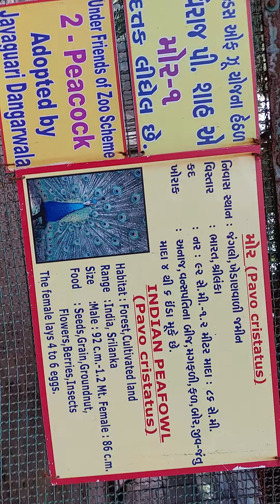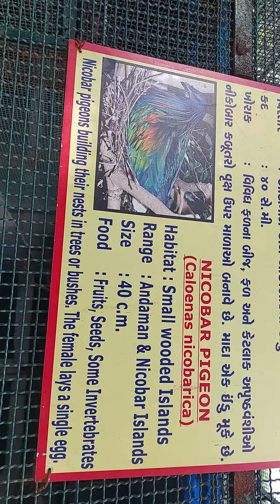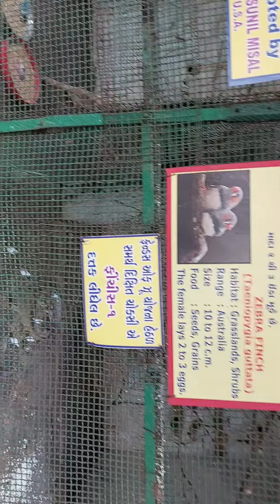# chidiya Kaun sa ha bidiyo #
ra Rakesh Archana